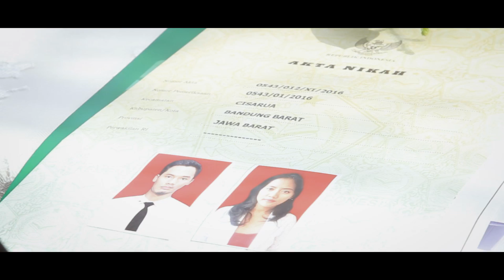Wedding Clip | Sidik & Nindy | Wedding Cinematic Bandung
Titik Cerah Audio Visual | Wedding Clip Service based in Yogyakarta